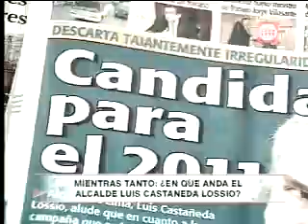LIMEÑOS POBRES DIABLOS PAGARAN por OBRAS QUE COSTARAN MAS del DOBLE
Insulta a CRITICOS POBRES DIABLOS LES DICE.